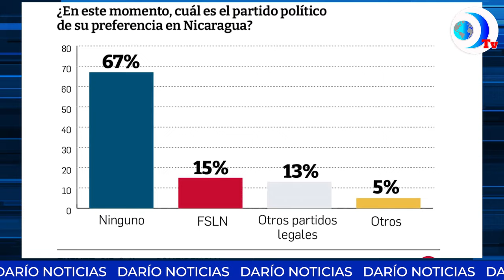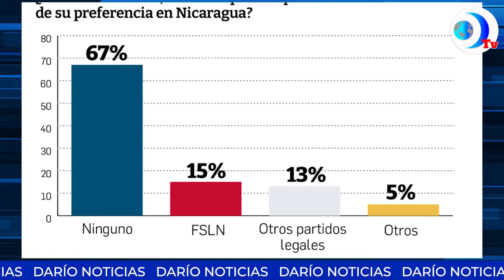Laureano Ortega, de cantante de ópera a posible candidato del FSLN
Laurean Ortega, de cantante de ópera a posible candidato del partido cuya reputación y simpatía está por el suelo: el FSLN. Esto y más en el noticiero de DarioMediosInternacional